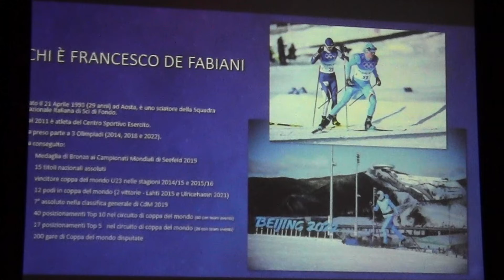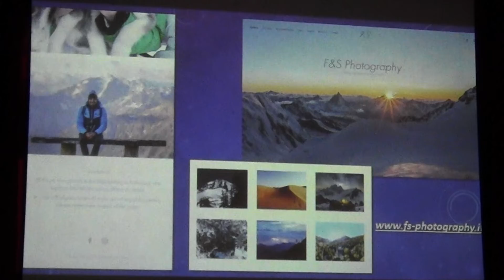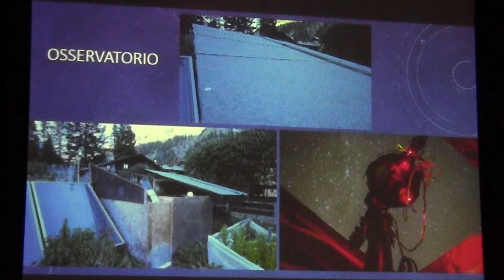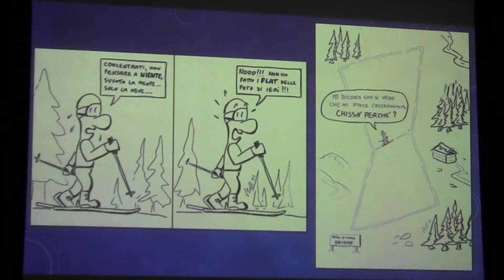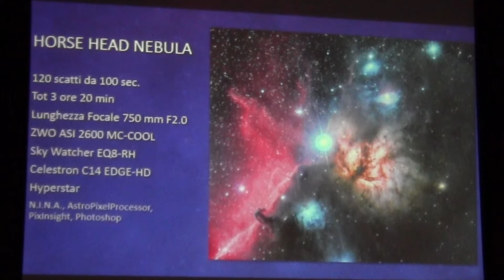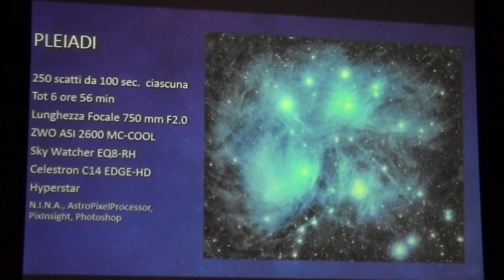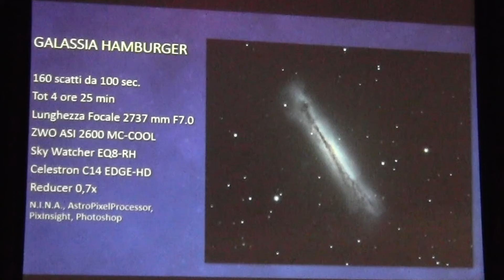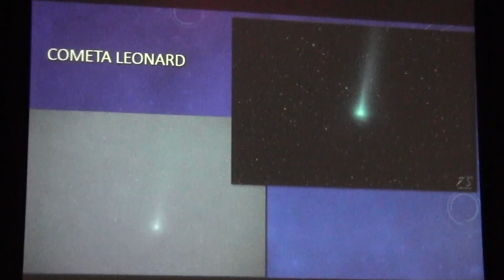Conferenza: "DALLE OLIMPIADI ALLA FOTOGRAFIA ASTRONOMICA" - di Francesco De Fabiani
Francesco de Fabiani, atleta olimpico, ci racconterà la sua passione per le stelle, in un percorso di eccellenza nel campo sportivo e astrofotografico.

Francesco De Fabiani, nato il 21 Aprile 1993 ad Aosta, è un fondista italiano. Dal 2011 è atleta del Centro Sporvo Esercito. Ha partecipato a tre Olimpiadi (2014, 2018 e 2022) e gareggerà nella prossima Coppa del Mondo 2022/23.
Ha conseguito:
• 15 toli nazionali
• vincitore coppa del mondo U23 nelle stagioni 2014/15 e 2015/16
• 8 podi in coppa del mondo (1 vioria - Lah 2015)
• 36 posizionamenti Top 10 nella coppa del mondo
• 7° assoluto nella classifica generale di CdM 2019